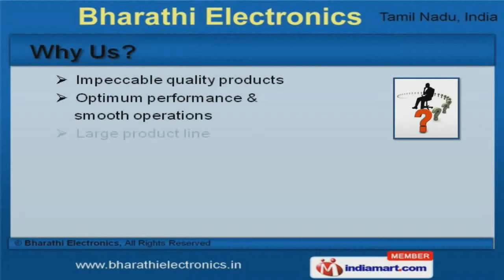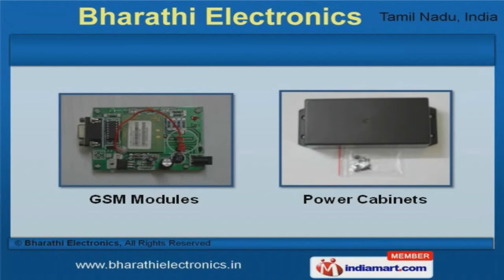Electronic Timers & Counters by Bharathi Electronics, Coimbatore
Welcome to Bharathi Electronics, Manufacturer and Supplier of Electronic Timers and Components. The company was incepted in the year 2013. Our Technically advanced production unit and Rigorous quality checks make us unique in the industry. Impeccable quality products, Optimum performance and smooth operations are the plus points of our organization. We offer a diverse range of Embedded Development Boards, Electronic Counters and Timers. Electronic Components, Electronic Kits and Robotic Kits offered by us are acknowledged for their functionality. Self Learning Kits, Electronic Project Books and Interface Modules Sensor Modules are nothing but the best solution for all your needs. We are offering a top notch quality range of GSM Modules and Power Cabinets that are extremely reliable. Our AC Drives, Alarm and Door Bells are in huge demand across the global markets. Fire Alarm Systems for Industry and Automatic Bells for Schools are highly efficient.